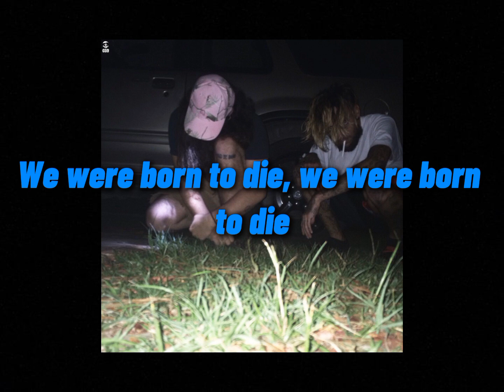$uicideboy$–Opal Ring/ lyric video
Anthony Mars and Lil Lonely